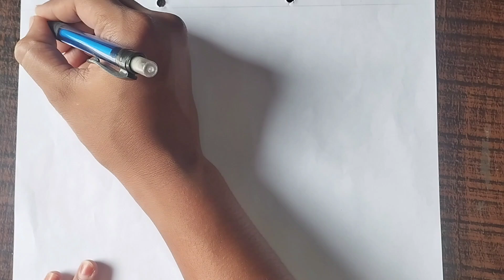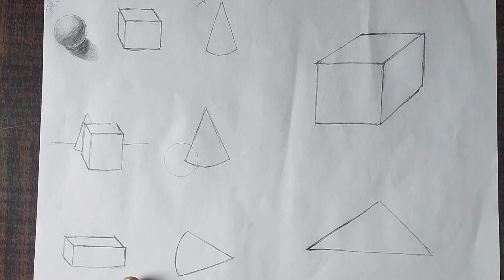secret warm up to improve your drawing skills😱😎art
hello👋 Artist🤗
         I hope ke ye video apko pasand aayi ho pr isse apki help hui ho. thank you so much itna zada support karne ke liye🤗 aise hi or videos ke liye channel subscribe zarur karlena👍
     video ko apka ek like or ek share please🤗

bye bye!! 👋👋